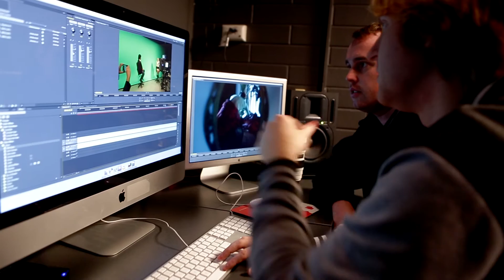TV Studios - UniSA's Magill Campus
Hear from our Film and Television student Jonathan about the television studios here at The University of South Australia's Magill Campus.